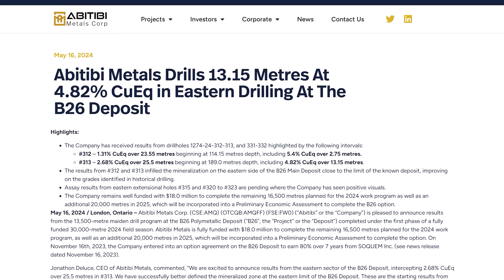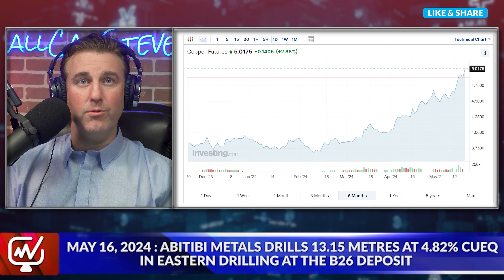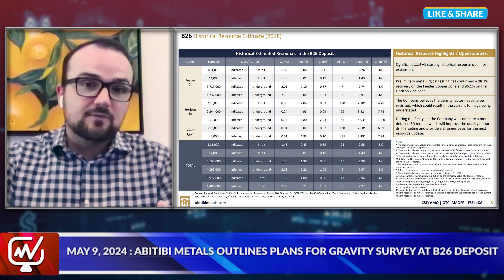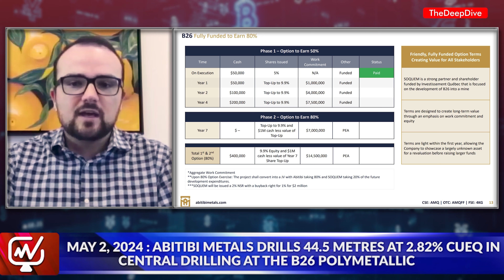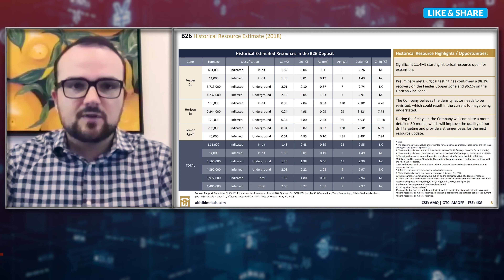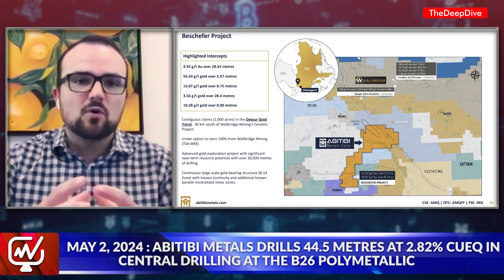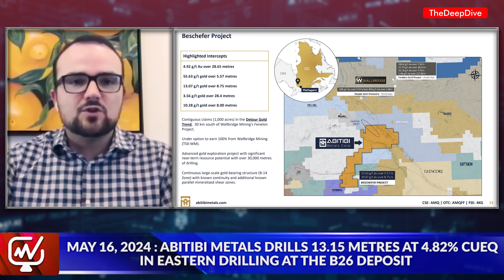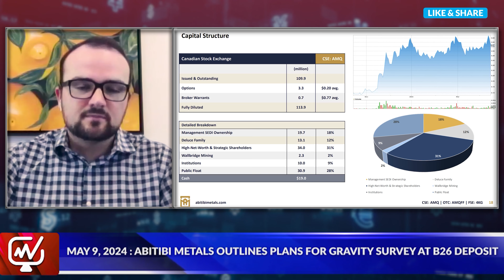Copper Shortage Accelerating to 2030 | Jon Deluce, Abitibi Metals $AMQ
Rule Symposium on Natural Resource Investing
(In-Person & Livestream)

In this interview, Jonathan Deluce, CEO of Abitibi Metals Corp. (CSE: AMQ) (OTCQB: AMQFF) (FSE: FW0), discusses the company's recent significant copper drill results at their B26 property in Quebec. He provides insights into the copper market dynamics, the potential of their B26 project, exploration plans, capital structure, and upcoming milestones. Deluce highlights Abitibi's strong position with $22 million in financing and a catalytic two-year exploration program fully funded, positioning the company for growth in the promising copper market.

Abitibi Metals Corp. is a Quebec-focused mineral acquisition and exploration company focused on the development of quality base and precious metal properties that are drill-ready with high-upside and expansion potential. Abitibi's portfolio of strategic properties provides target-rich diversification and includes the option to earn 80% of the high-grade B26 Polymetallic Deposit, which hosts a historical resource estimate1 of 7.0MT @ 2.94% Cu Eq (Ind) & 4.4MT @ 2.97% Cu Eq (Inf), and the Beschefer Gold Project, where historical drilling has identified 4 historical intercepts with a metal factor of over 100 g/t gold highlighted by 55.63 g/t gold over 5.57 metres and 13.07 g/t gold over 8.75 metres amongst four modeled zones.

00:00 Introduction
02:14 Copper Market
04:10 Political Risk in Mining
06:25 Aussie Institutions Eye Canadian Juniors
08:57 Abitibi Metals
11:22 B26 Property
14:40 Drilling plans for 2024
16:08 Beschefer Project
16:39 Cap Table
19:18 What to expect for the rest of 2024